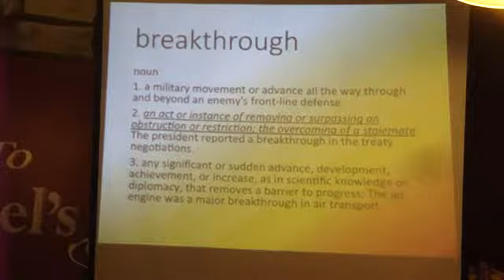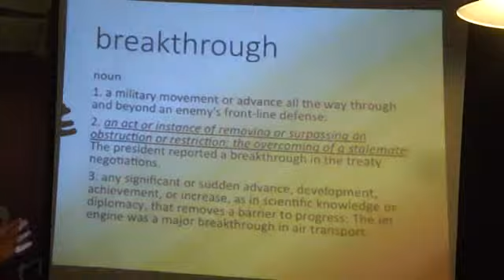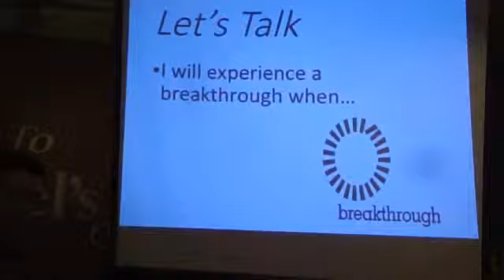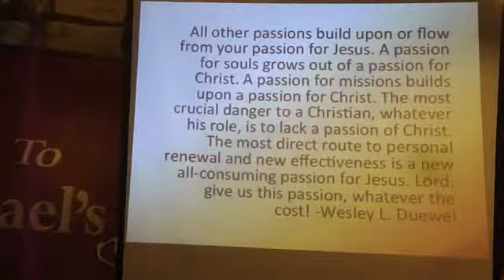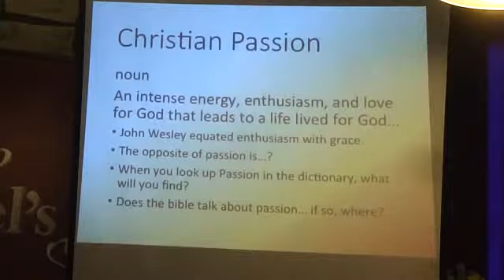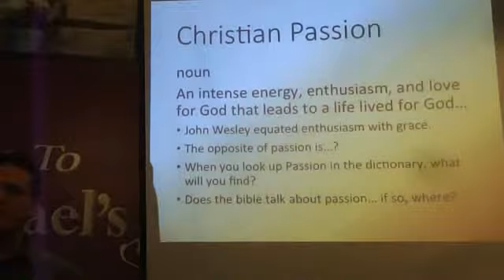Journey 3/30/14 - Part 3 of 5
Breakthrough - Passion - Pastor Ron Williams